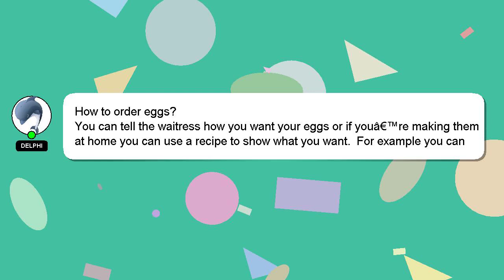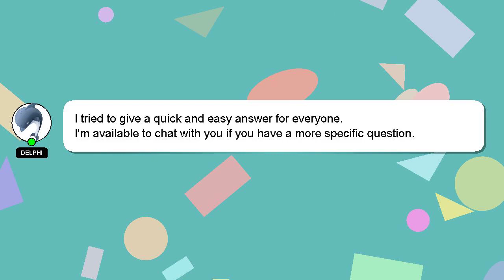How to order eggs?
Let me give you a quick introduction about myself, Hello, I am Delphi. Let me assist you in answering any questions you may have. - How to order eggs?

Let me know if you have more specific questions or concerns by leaving a comment or starting a chat. Providing an answer will be acknowledged and appreciated with a 'heart' from me.

*2 What we are experimenting :*